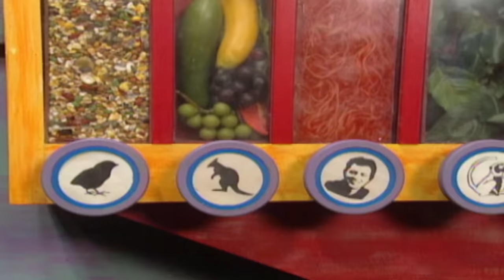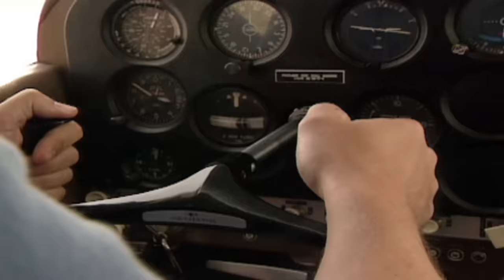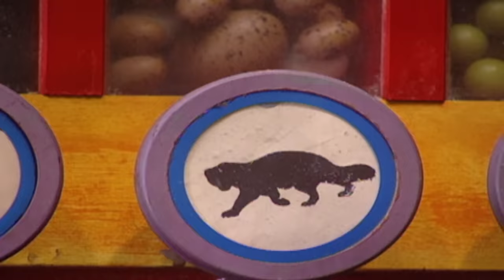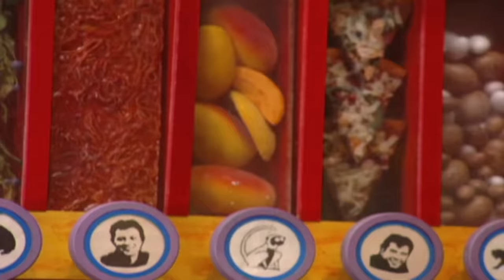🐘 Zoboomafoo with the Kratt Brothers! HD | Full Episodes Compilation 🐘